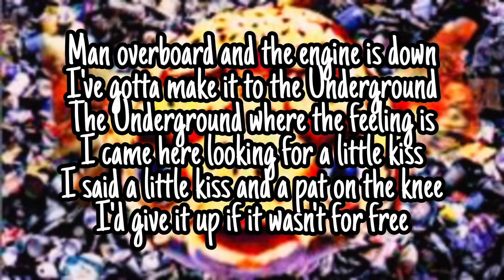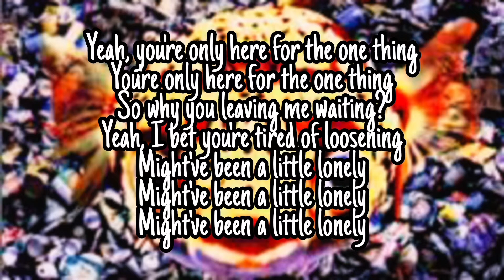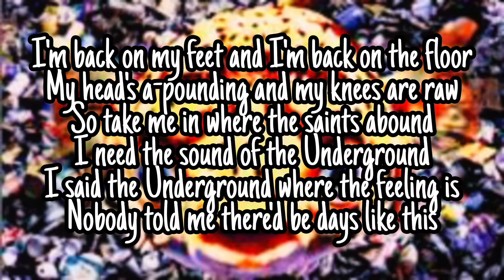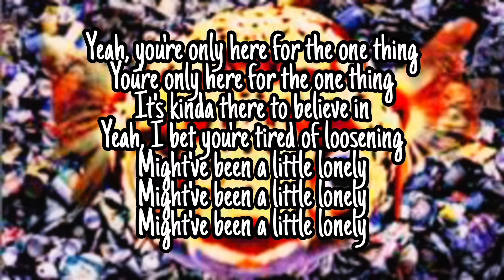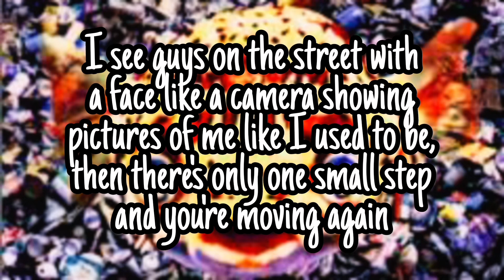THE WiLDHEARTS - Got It On Tuesday (Lyric Video)